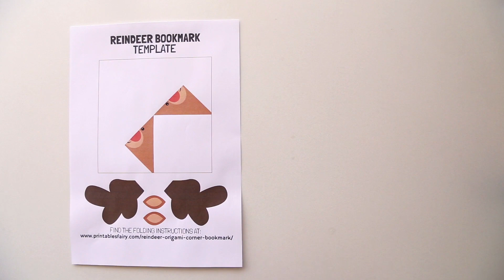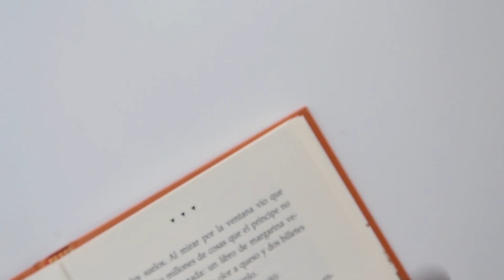Easy Reindeer Bookmarks - Origami Christmas Craft - DIY Reindeer Corner Bookmark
Learn how to make these easy Reindeer Bookmarks for Christmas.

These DIY Reindeer bookmarks can be a fun origami craft to make with your kids on the holidays.

Just follow this step by step tutorial on how to fold your paper and don't forget to download the template above.